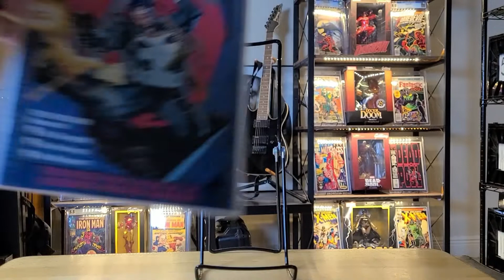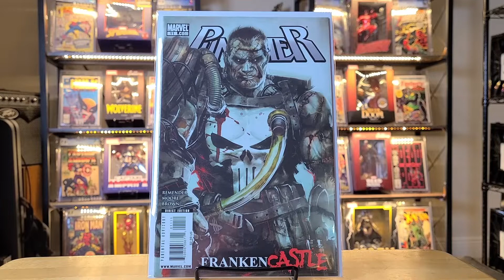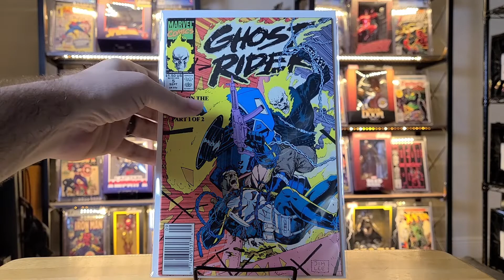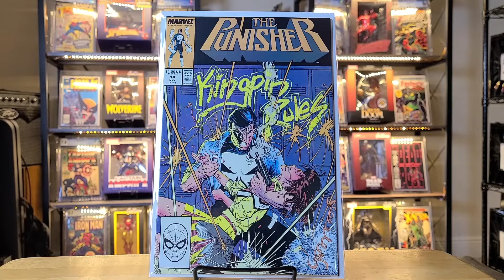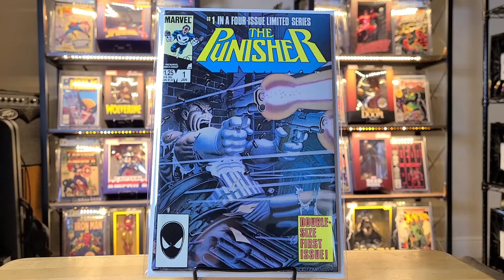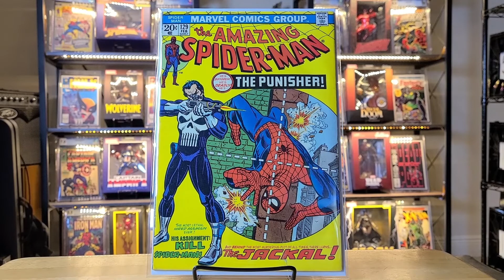Top 10 Punisher Covers in my Collection! 💀 A Request 💀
In this video I show the top 10 Punisher covers in my collection.  This was requested by Banna Boy, a young comic collector.  I'll put a link to his channel down below.